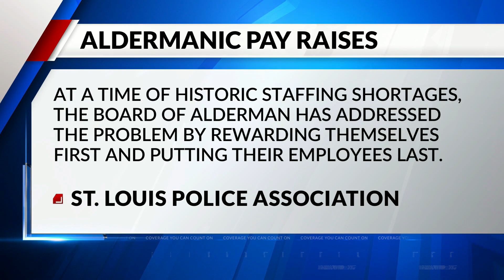St. Louis Board of Aldermen approves vote to increase pay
The St. Louis Board of Aldermen voted Friday to double their pay from $37,500 a year to $72,000.